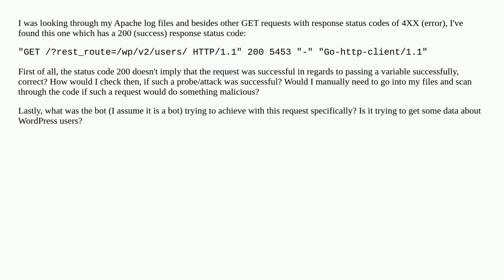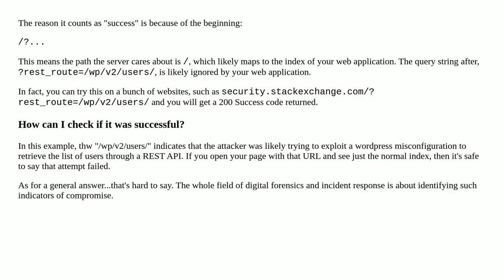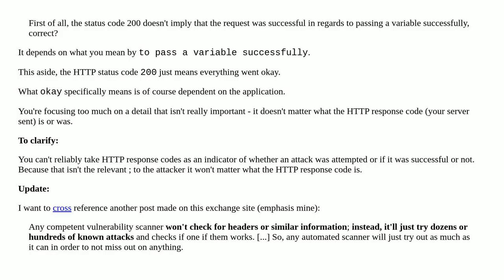Understanding suspicious HTTP GET Request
A special thanks goes out to the community

  log-analysis apache linux ubuntu http